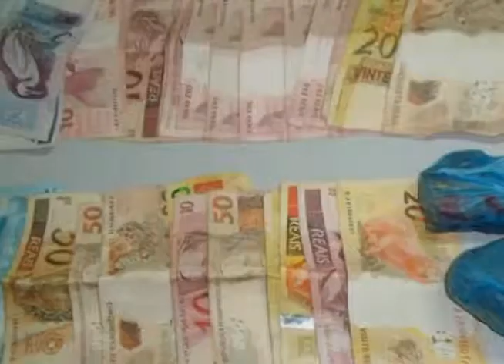Tráfico Luiz Spina